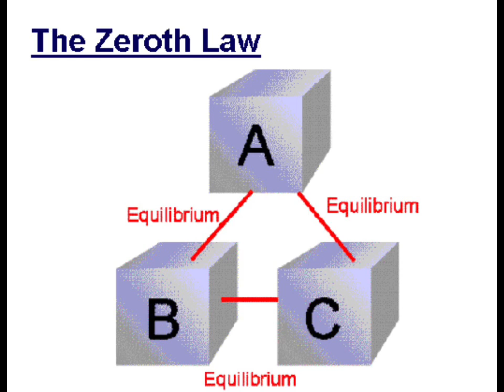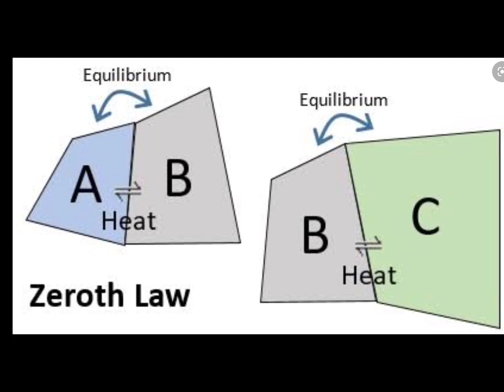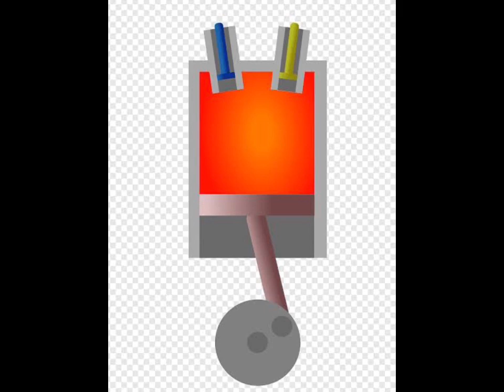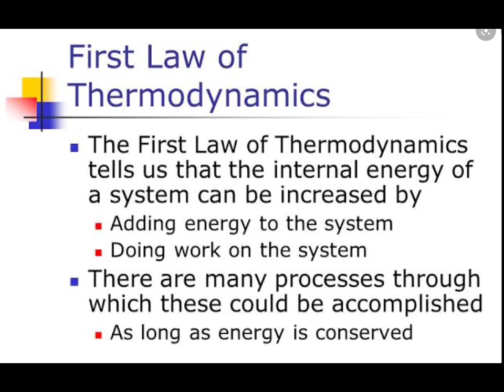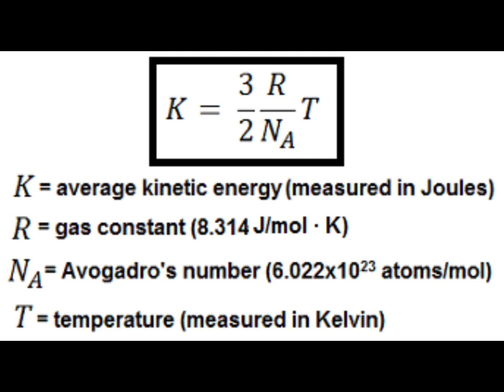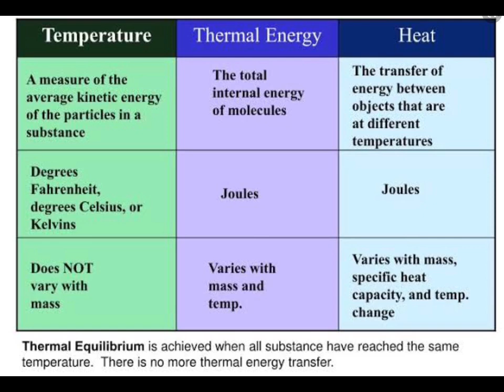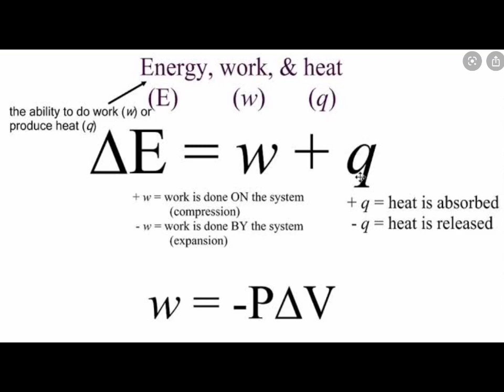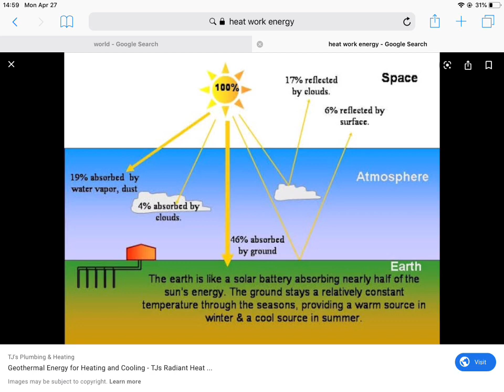Energy in Systems Heat amd Thermodynamics 2 Steven Pollock